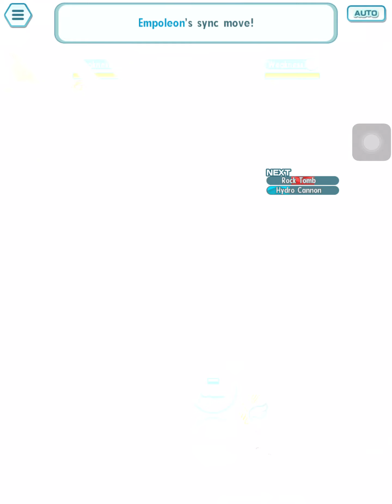Full Force Battle [UH]: Baking Buddies - EX Barry when? | Pokémon Masters EX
Demolishing this FFB with my beloved Empoleon.